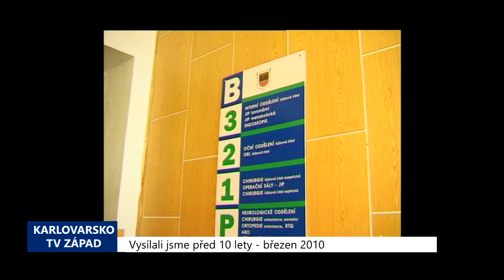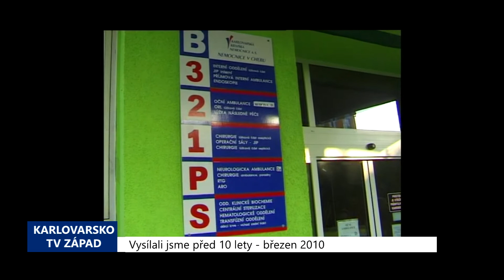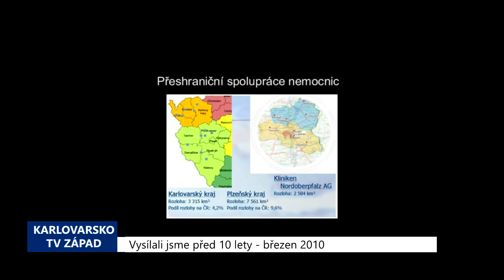2010 – Cheb: Přeshraniční spolupráci nemocnic popíše nová studie (3985) (TV Západ)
Chebská nemocnice by mohla v budoucnu hrát důležitou roli v přeshraniční spolupráci mezi zdravotnickými zařízeními po obou stranách hranice. Studie za 3,5 milionu by měla přinést konkrétní kroky k rozvíjení spolupráce. O tom, kdo tuto studii vytvoří, rozhodne vypsané výběrové řízení.

„Tato studie získala podporu z přeshraničního programu Česko-bavorského CÍL 3. Podmínkou je, že musí dojít k vytendrování vítěze. Ten by měl mít určité zkušenosti, dobré reference a mít hlavně Česko-německý jazykově vybavený tým a měl by se orientovat v právu na české i německé straně,“ vyjmenoval hlavní požadavky místostarosta Michal Pospíšil.

Studie by měla řešit rozdílné právní systémy obou zemí a nalézt způsob řešení. Důležitou otázkou je financování od pojišťoven a hrazení zákroků. Další součástí je stacionární péče a vzdělávání, především jazykové, personálu. Jedním z prvních konkrétních kroků by měla být společná záchranná služba – letecká i pozemní.

„Jsou to nehody, náhlé příhody nebo transport turistů z obou stran do zařízení buď k nám, nebo na druhou stranu, případně využít toto zařízení, takže ten člověk, kde se mu to stane, bude i ošetřen a nebude to mít dopad finanční nebo v oblasti kvality služeb,“ uvedl příklady Pospíšil.

Bavorská strana vedla jednání o zřízení leteckého dispečinku záchranné služby v Horní Falci. Jedná o dvou místech, o Waldsassenu nebo na klinice ve Weidenu. O tom, kam pacienti budou transportováni vyplyne ze studie. Na jejím financování se podílí společně jak česká, tak německá strana.

„Karlovarský kraj také dával tu samou částku jako město Cheb, to znamená v přepočtu 128 tisíc korun,“ připomněl Pospíšil.

Spádové oblasti mají shodně asi po 100 tisících obyvatelích. Na české straně jsou kromě chebské nemocnice ještě sokolovská a karlovarská. Klinika ve Weidenu zahrnuje devět zařízení a připojí se také nemocnice v Selbu a Marktredwitz. Celkem se projektu účastní 14 zdravotnických zařízení.